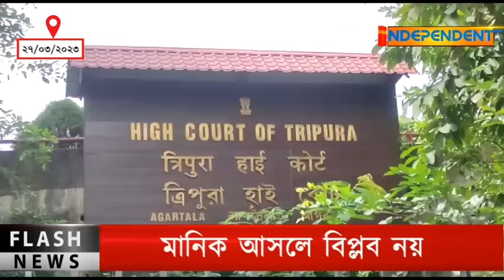অপদার্থ বিপ্লব আর মানিকের ভাষনে বিস্তর ফারাক !একই অনুষ্ঠানে ত্রিপুরার ইজ্জত ডুবিয়েছিল অযোগ্য বিপ্লব